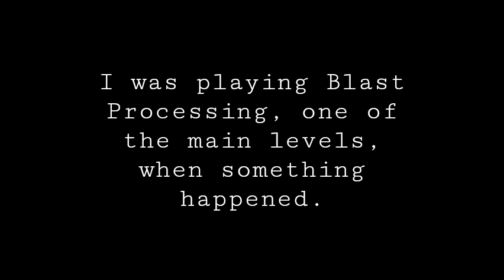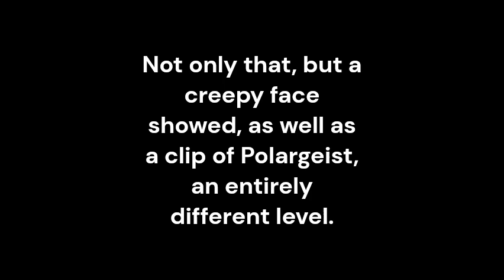Blast Processed - Geometry Dash Analog Horror